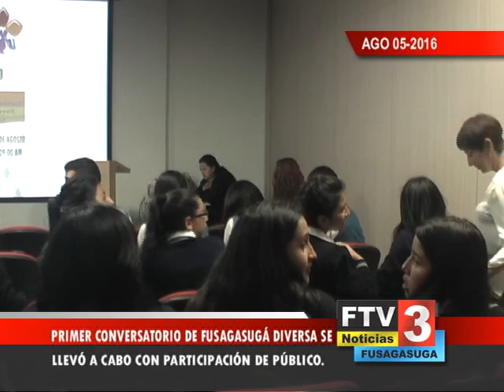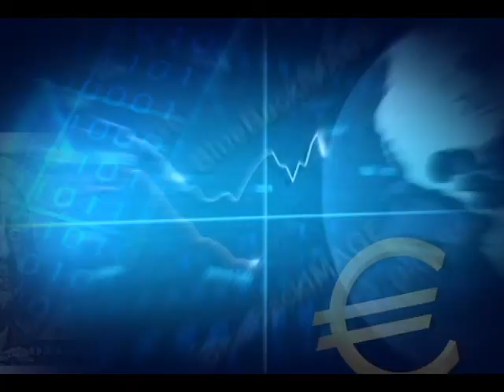Titulo Noticia - Día 05 Mes agosto 2016 - FTV Noticias parte 1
PRESENTACIÓN: EDWIN HARVEY RODRIGUEZ
EDICIÓN: Jackeline Rodriguez y Eduardo Arevalo
CAMARA: Mateo Varela
DIRECCIÓN: Roberto Sabogal

Categoría
Noticias y política
Licencia

Recuerda usar nuestro Hashtag FTVNoticias para participar en nuestras redes socialesSuscríbete a nuestro canal para recibir un nuevo vídeo en tu feed